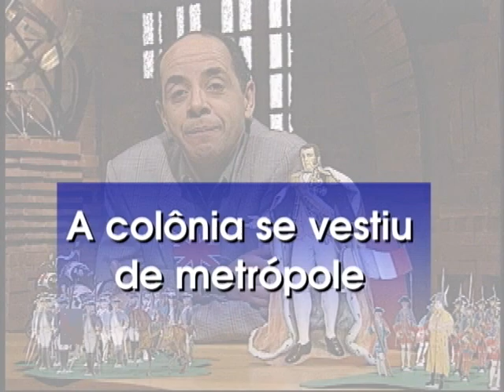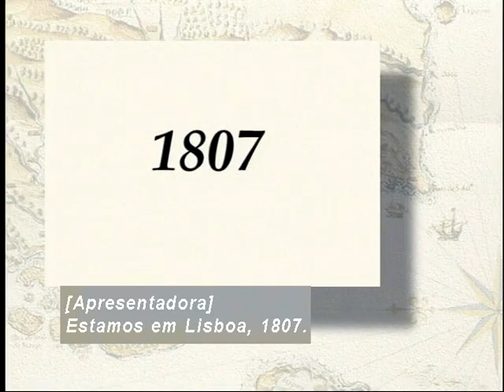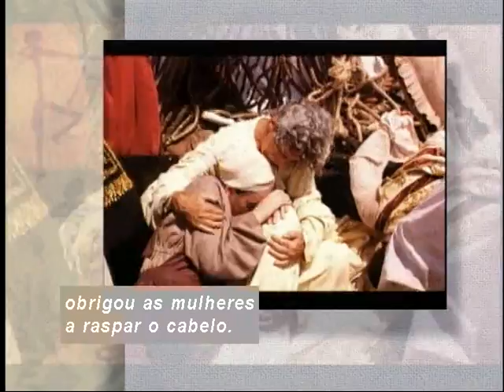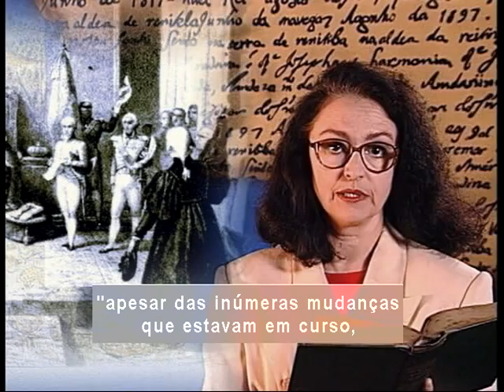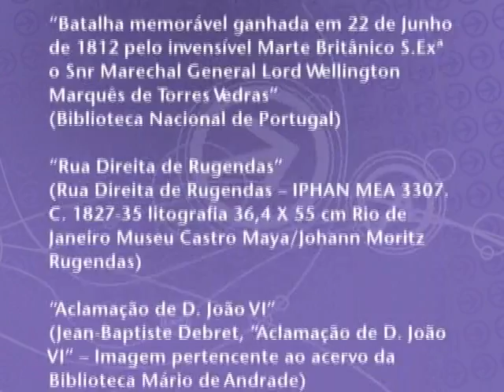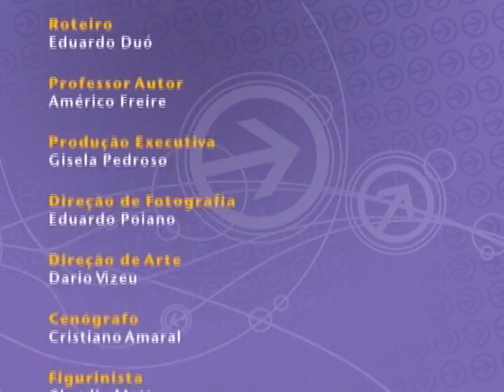Telecurso – Ensino Médio – História – Aula 33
A Colônia se vestiu de Metrópole
A família real portuguesa veio para o Brasil fugindo da guerra que Napoleão Bonaparte impunha à Europa. Você aprenderá que a chegada da família real trouxe inúmeras mudanças, começando
a pôr um ponto final nas práticas de monopólio comercial e modificando
radicalmente a cidade do Rio de Janeiro.